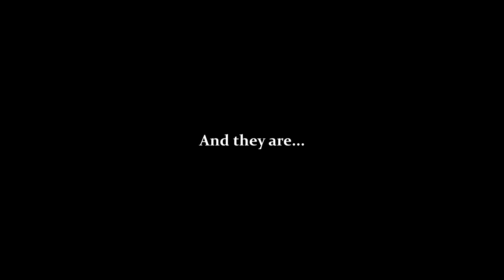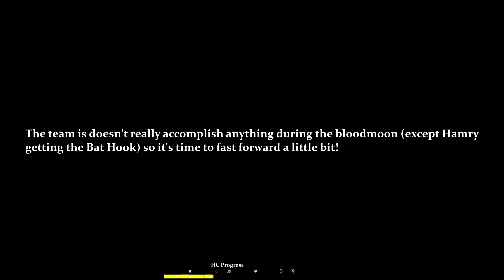Terraria Hardcore Take 3 |Part 5| The Greed - Breakfast League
Welcome back to Breakfast League! A team of 6 players attempt to beat the Wall of Flesh with only one life...can they do it?

Wanna know what music is used (for the most part) in our hardcore?